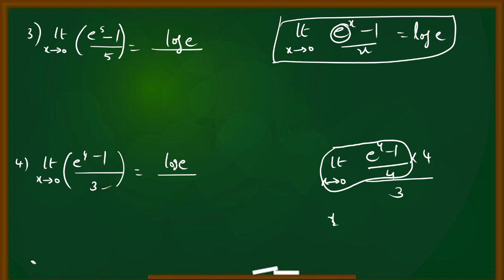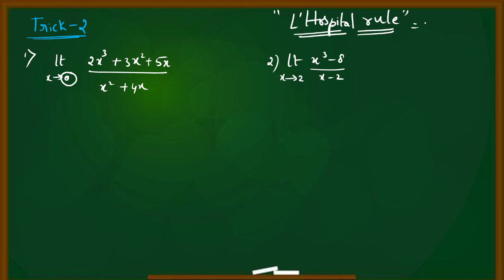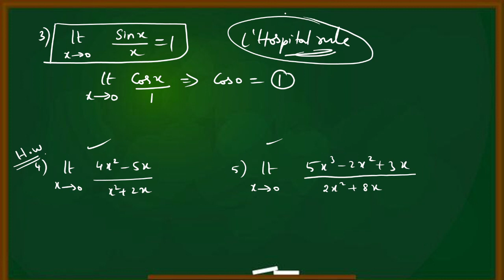EAMCET-2023 MATHEMATICS || LIMITS-3 || BY: AKBAR SIR